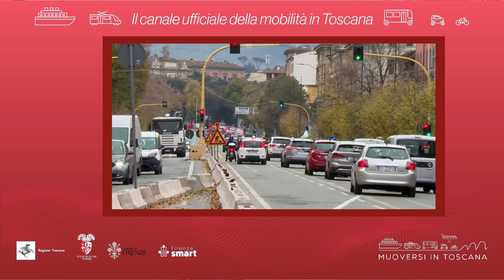Muoversi in Toscana - Edizione delle 14.30 del 7 giugno 2023